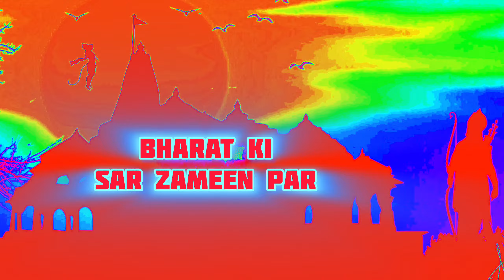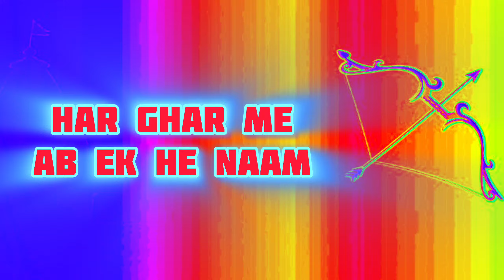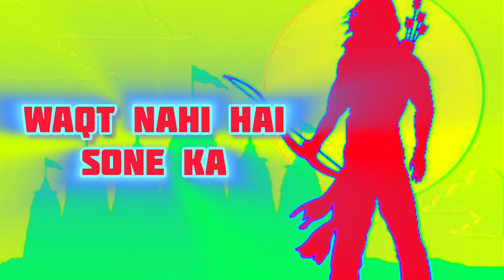🚩Bharat Ka Bacha Bacha - RAMNAVAMI DJ SONG 2024 ( EDM x DROP UNIUE TRANCE) DJ RAJIB | DJ REMIX SONS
Happy Ram Navami | Bharat Ka Bacha Bacha Jai Shri Ram Bolega - Dj Remix | Unique Trance X Tapori Mix | Dj Rajib | @RajibOfficialInd | Bajrang Dal | 2024

Any Problem Massege in Instagram.

General : Dj Remix Remix
Artist : Rajib Official Ind
Video Edit : Rajib Official Ind
Tumbnail Edit : Rajib Official Ind
Label : Rajib Official Ind